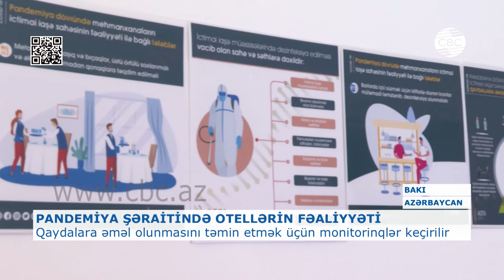PANDEMİYA ŞƏRAİTİNDƏ OTELLƏRİN FƏALİYYƏTİ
Hotellərdə monitorinqlər davam etdirilir. Dövlət Turizm Agentliyinin digər müvafiq dövlət qurumları birgə apardığı nəzarət tədbirlərinin məqsədi həm otellərdə pandemiya şəraitində qaydalara əməl edilməsini təmin etmək, həmçinin sahibkarları maarifləndirməkdir. Avqustun 24-dən başlayan monitorinqlərə artıq Bakı və bölgələrdə 229 otel cəlb olunub.